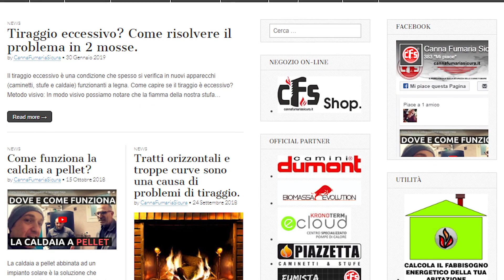Problemi con CANNA FUMARIA per Biomassa ? Ecco l'esperto#biomassa#termostufa#cannafumariaproblemi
Problemi con CANNA FUMARIA per Biomassa ? Ecco l'esperto
Video 1

Oppure scrivimi e mandami foto via wats-up: 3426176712

Sei un installatore in cerca di risposte legate alle canne fumarie per biomassa?
O sei un capo famiglia e stai cercando consigli tecnici ma pratici per risolvere i tuoi problemi legati alla canna fumaria su prodotti a biomassa?

Sei alle presi con problemi seri legati alla tua canna fumaria visto che hai installato un qualsiasi prodotto a biomassa legnosa?

Oggi intervisto un super esperto di questo settore così avrai a disposizione una serie di consigli per evitare tutti quei problemi legati alla canna fumaria con prodotti a biomassa e non solo,

In tanti mi scrivete sia tecnici e meno tecnici perchè avete individuato che una delle cose che sono indispensabili per non avere problemi con prodotti a biomassa è proprio la canna fumaria,

ma quali sono i prodotti che sono interessati alla corretta canna fumaria? (parlando di prodotti a biomassa)

+ la caldaia a pellet autopulente certificata
+ la caldaia a legna a fiamma inversa certificata
+ la idrostufa o termostufa a pellet certificata
+ la stufa a pellet ad aria
+ la stufa a legna ad aria
+ la termocucina a pellet certificata
+ la termocucina a legna certificata
+ la stube
+ il termocamino a pellet certificato
+ il termocamino a legna certificato

ecco una bella lista di prodotti a biomassa legnosa che hanno per forza di cose una perfetta canna fumaria per evitare i problemi gravi che ne possono derivare,

Nel primo video di oggi Andrea dell'azienda Dumont Canne fumarie ti farà una veloce lista della spesa di quelli che sono i principali problemi legati alla canna fumari per la biomassa,

ma non solo,

via in questo video che nel prossimo lui stesso in forma di tecnico ti spiega quali oggi siano le tecnologie che lui applica (avendo un'a delle aziende più importanti della produzione anche su misura delle canne fumarie ) e fa applicare a tutti gli installatori che si rivolgono a lui per evitare questi problemi.

E se tu purtroppo oggi giorno stai già convivendo con le problematiche della canna fumaria Andrea ti spiegherà come poterle vincere e superare,

alla fine ti lascio anche il link del suo importante blog in modo che tu possa fare direttamente a lui le domande e perchè no richiedere una visita di un suo partner in modo da aiutarti a risolvere gli eventuali problemi che hai,

Ora ti saluto e c i vediamo al prossimo video

SE LO HAI TROVATO INTERESSANTE CONDIVIDI IL CANALE- METTICI UN BEL MI PIACE- LASCIAMI I TUOI SEMPRE IMPORTANTI COMMENTI

Un Abbraccio

Ugo De Stefani